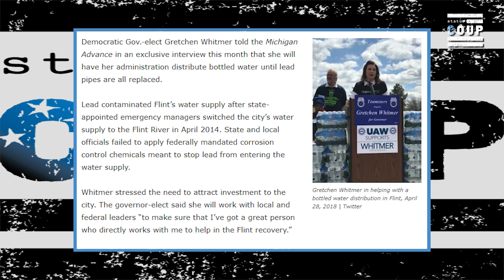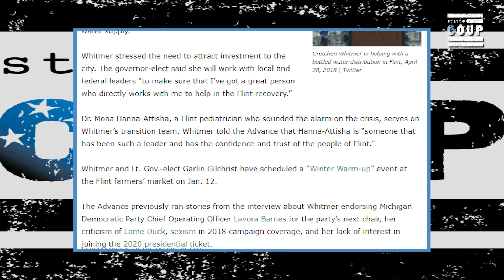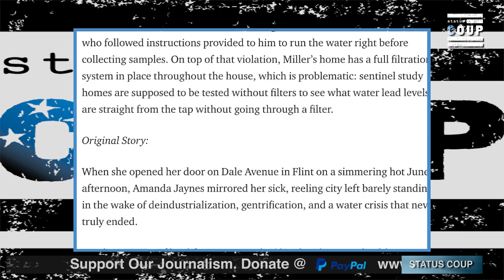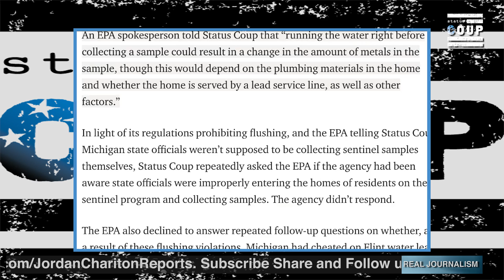Flint Free Bottled Water RESTORED By New Michigan Governor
Jordan/Jenn's investigative report on the state of Michigan manipulating water lead data by improperly flushing residents water lines right before collecting water lead samples

Support Status Coup monthly so we can build a sustainable independent media network that reports IN-THE-FIELD on stories and people corporate media won't cover.

Jordan Chariton reports on Michigan Governor-elect Gretchen Whitmer pledging to restore free water bottle service for Flint.